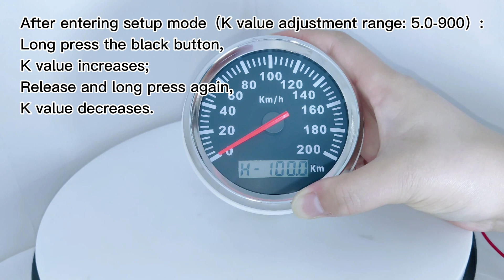85mm Pulse Speedometer Odometer 200km/h for Car Truck Van Yachts 9-32V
-Fixing dimension: 85mm (3-3/8")
-Indicating Range: 0-120 km/h 0-200 km/h
-Input Signal: The signal comes from pulse signal
-Working Voltage: 9-32V (12V 24V)
-Backlight: Red
-Operation mode: LCD display, stepper motor